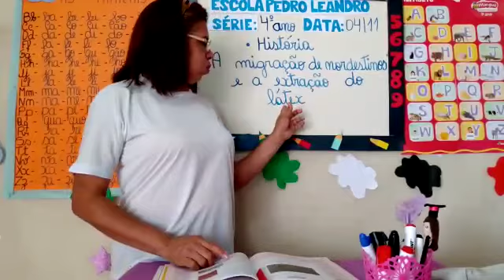Aula de História (4°ano) 04/11